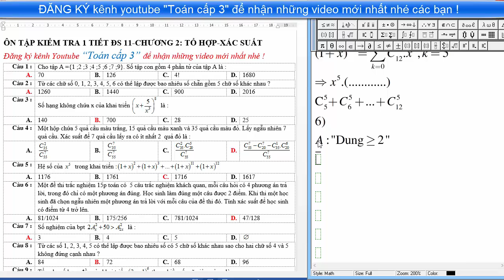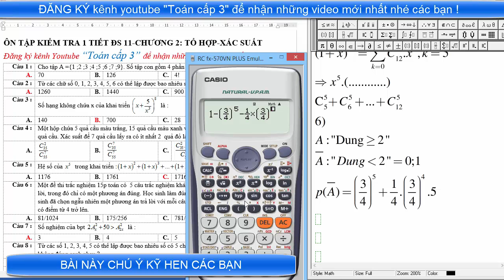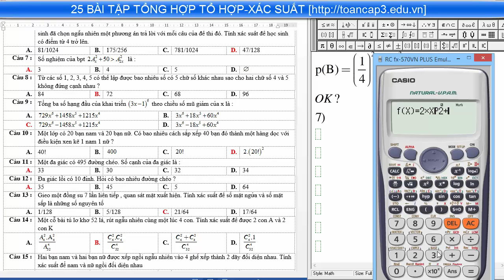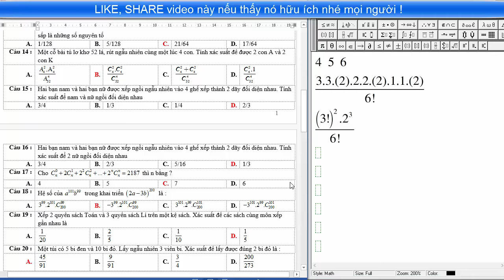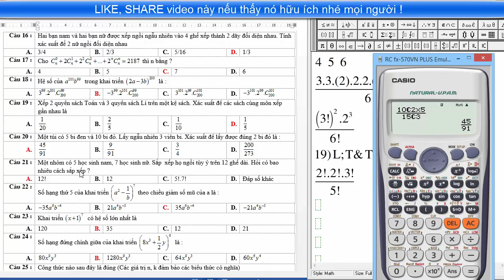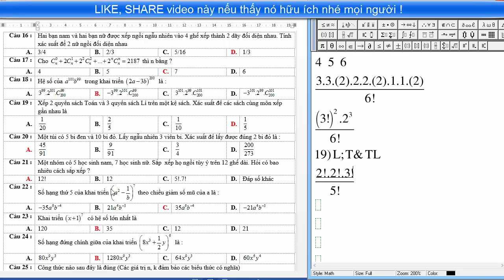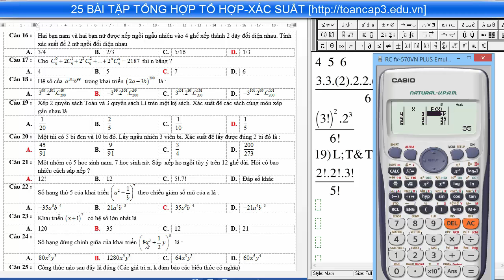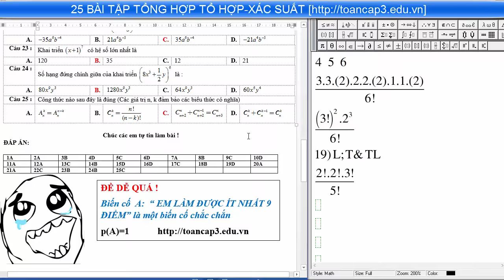[TOÁN CẤP 3- SKILL CASIO]#10 Thủ thuật CASIO giải nhanh trắc nghiệm tổ hợp xác suất nhị thức Newton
SKILL CASIO -Thủ thuật casio giải nhanh bài tập trắc nghiệm tổ hợp xác suất, nhị thức Newton. Bài tập trắc nghiệm Đại số 11 chương 2 tổ hợp xác suất.
Bài #10 này là một Đề kiểm tra 1 tiết đại số 11 chương 2 tổ hợp xác suất có đáp án dùng để ôn tập kiểm tra cũng như làm tư liệu ôn thi tốt nghiệp THPT quốc gia